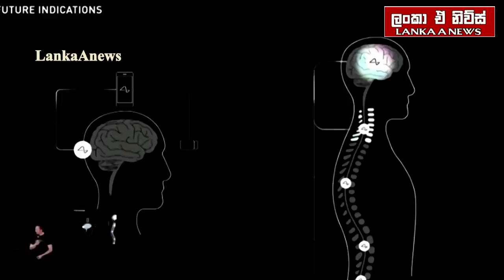මහා පරිමාණ යුද්ධයකට රුසියාව සූදානම් /චීනය තාත්ෂණයෙන් අංක 1ට / පිරමීඩයේ රහස් දොර ඇරේ-අද විදෙස් විත්ති